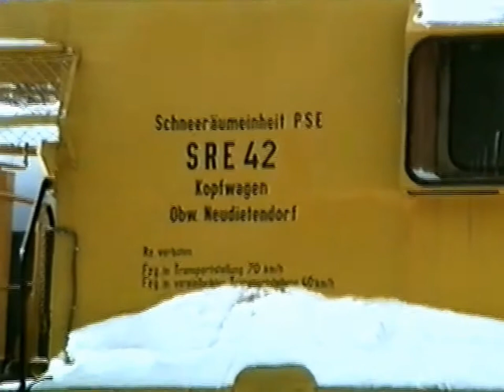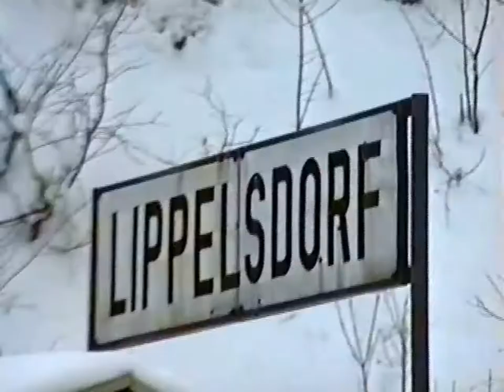Kopie von Winterdampf in Thüringen 25. - 27. 2. 1993 mit beiden 95er, 65er, 58 er der UEF